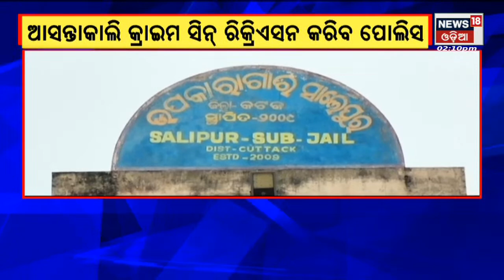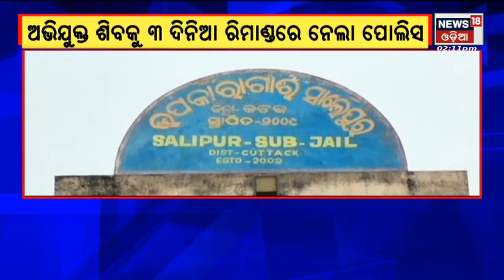Mahanga Murder Case: ଅଭିଯୁକ୍ତ Shivaକୁ ରିମାଣ୍ଡରେ ନେଲା ପୋଲିସ ଆସନ୍ତାକାଲି କ୍ରାଇମ ସିନ ରିକ୍ରିଏସନ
Mahanga ହତ୍ୟାକାଣ୍ଡ ଘଟଣା , ଜଳିଲା ୫ ଜୁଇ |  ଅଭିଯୁକ୍ତ Shivaକୁ ରିମାଣ୍ଡରେ ନେଲା ପୋଲିସ  ଆସନ୍ତାକାଲି କ୍ରାଇମ ସିନ ରିକ୍ରିଏସନ  |ଖୋଲିବ ହତ୍ୟା ରହସ୍ୟ |  14th April 2022 | News18 Odia